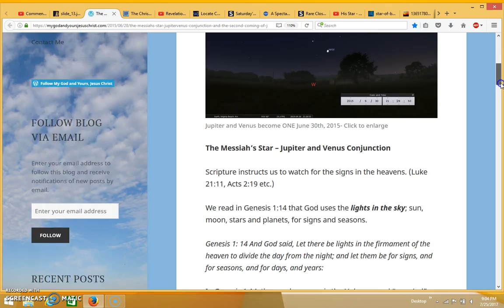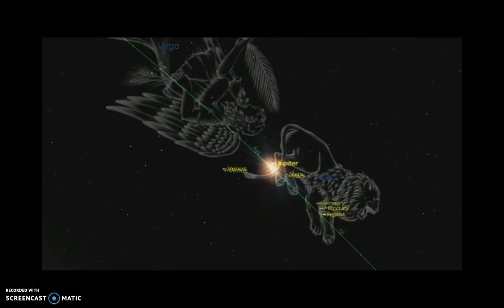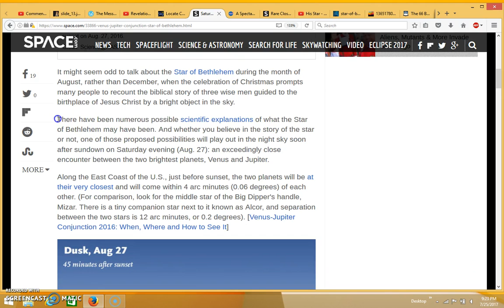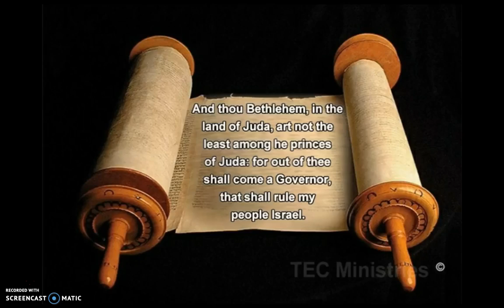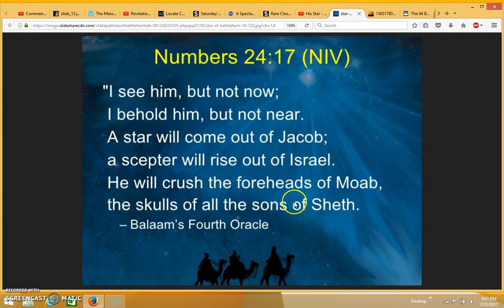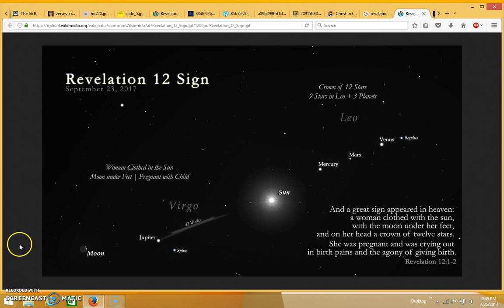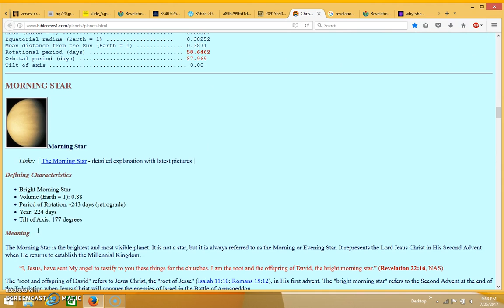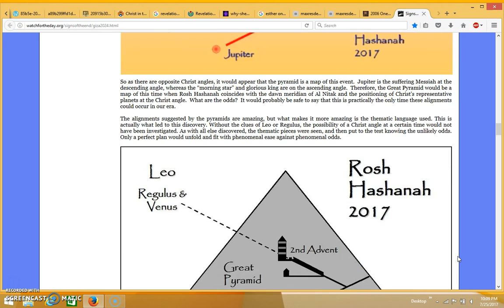Follow the Scepter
This video is a documentary of why the August 27th, 2016 Venus/Jupiter conjunction (the latest in a string of conjunctions) may very well have been the Bethlehem Star pointing to the Lord's Second Coming.